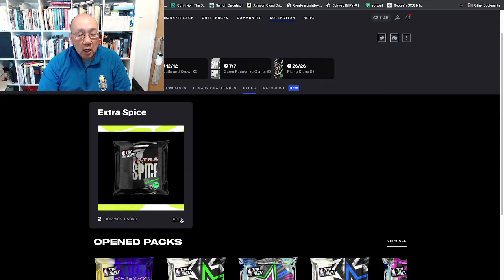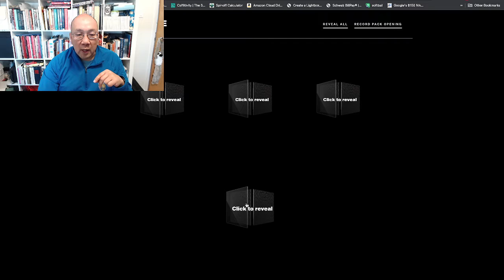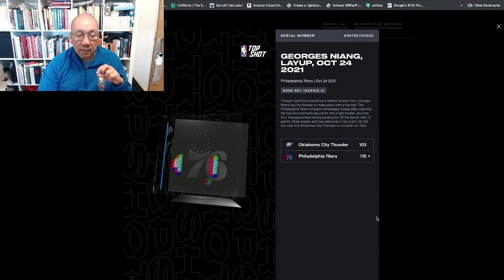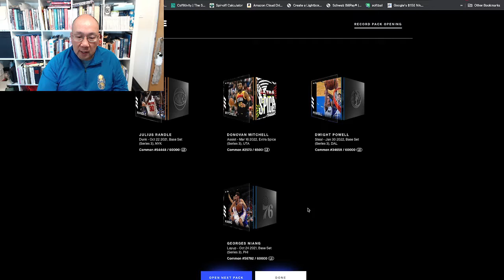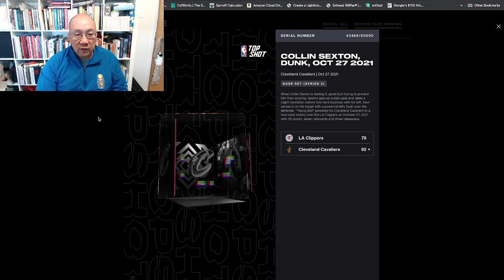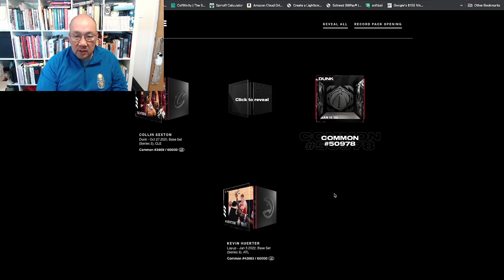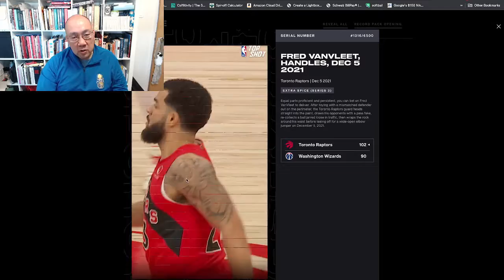NBA Top Shot Extra Spice pack 1 opening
We hit a sub 7k queue number and got a chance to rip a pair of packs. Bland or spicy? You decide!?!